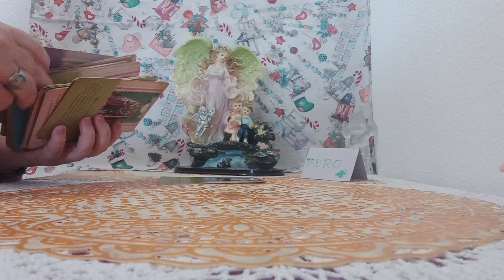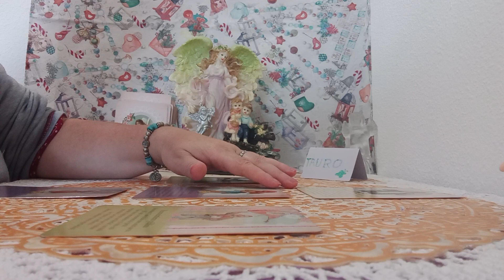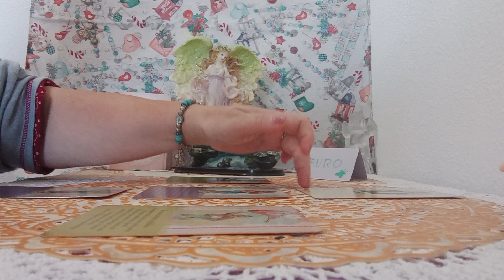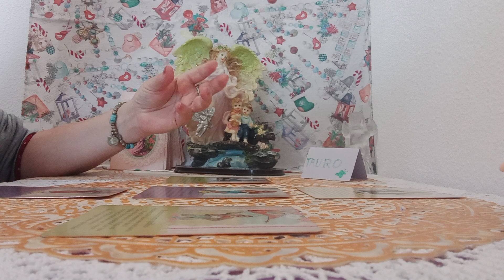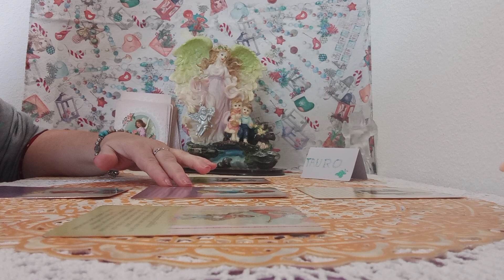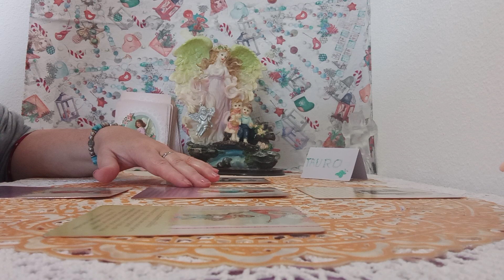DE LA GUARDA#QUE DEBEIS SABER EN ESTOS MOMENTOS#😇